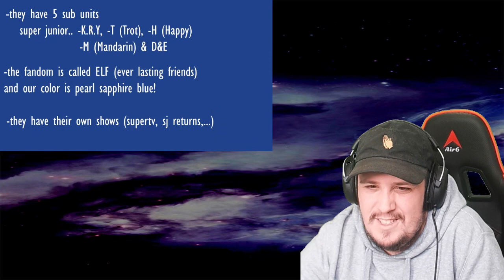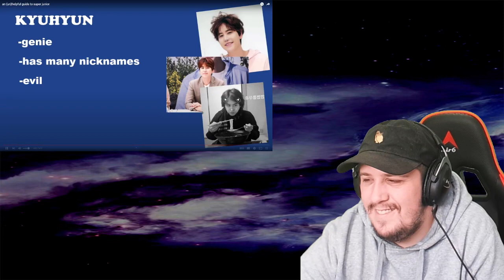Reaction To an (un)helpful guide to super junior